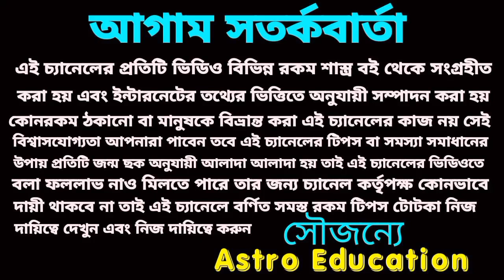Vrisha Rashi monthly rashifal ! July 2022!